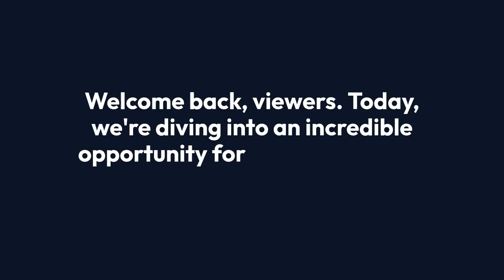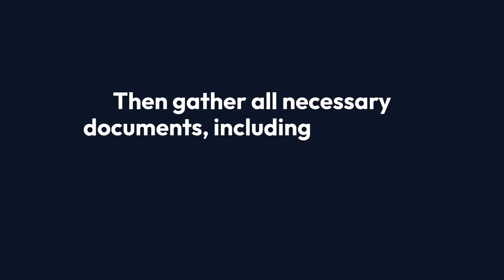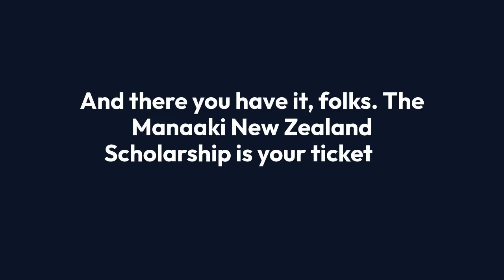Manaaki New Zealand Scholarship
Looking for Manaaki New Zealand Scholarships? You've come to the right place. Are you aware that studying in New Zealand can boost your career? The universities there are top-notch, and there are many opportunities for research. As a result, it is a great place to learn and grow professionally.

You can do groundbreaking research, gain hands-on experience, or experience a new culture in New Zealand with the Manaaki New Zealand scholarship.

We will discuss what the Manaaki New Zealand Scholarship is, who can apply, how to apply, what you can study with it, the benefits of getting it, and the costs of living and studying in New Zealand in this article. Let's take a closer look at it.